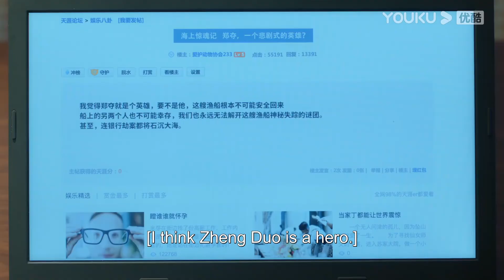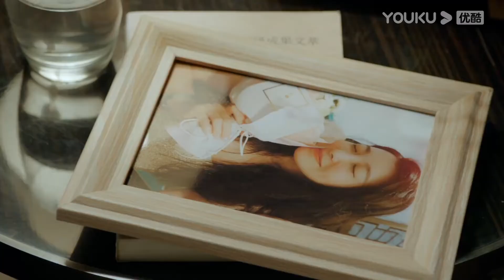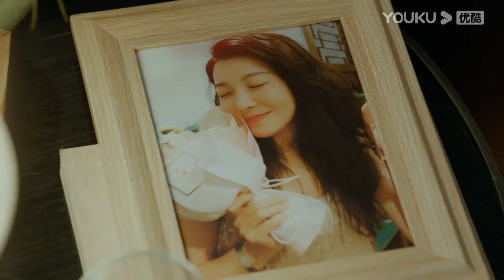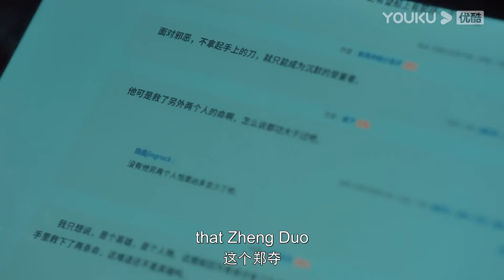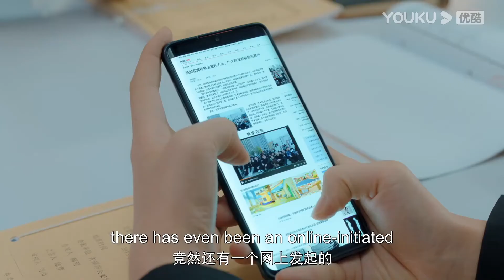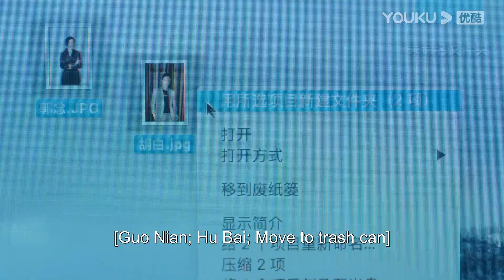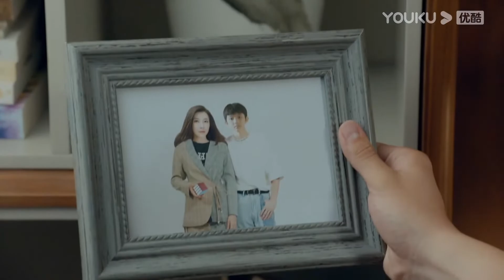2024最新正剧【判决 EP06】靳东成毅齐聚法院，在尺度之内尽展法官温度 | The Justice | 成毅 / 靳东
剧名：判决